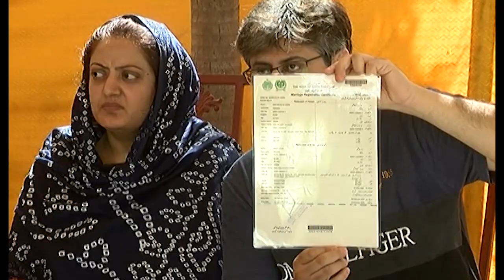Dua Zehra Father Media Talk | Dua Zehra Nikkah, Pakpattan Okara | life707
Dua Zehra Father Media Talk
Dua Zehra's Parents reveal shocking details
Startling documents, Emotional Media Talk
Dua Zehra Parents Press Conference